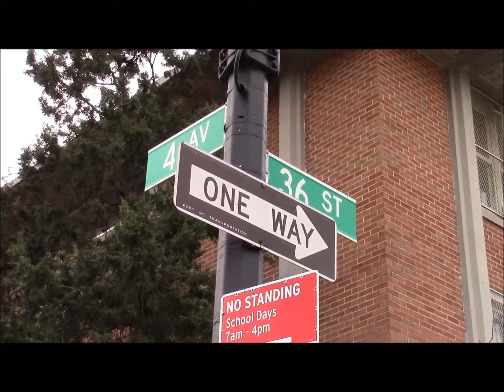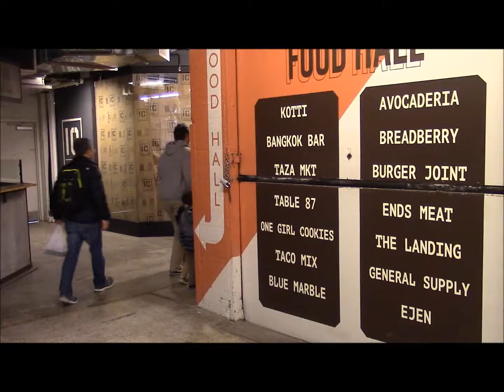インダストリー・シティー / Industry City Vol.2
ブルックリンのサンセットパークにある最近話題のスポット、インダストリーシティーのご紹介です。産業用ビルの1階にフードコートやショップが入っており、Japan Villageという日本のスーパー/フードコートも入っております。

This clip introduces  the upcoming area in Brooklyn called Industry City. There are many food vendors and shops on the first floor of the industrial buildings of this area. The Japanese grocery store / food mall called Japan Village is also in Industry City.